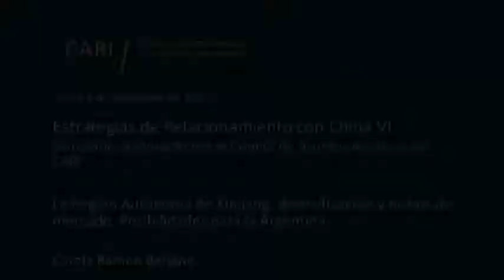La Región Autónoma de Xinjiang: diversificación y nichos de mercado - Carola Ramón Berjano - PARTE 7